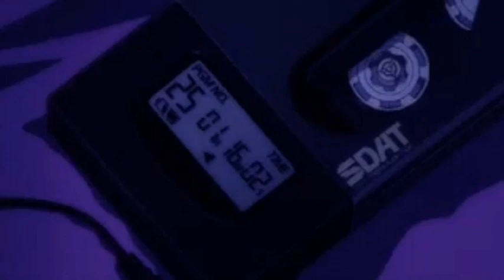Elevated_ slowed _and_ reverb_ lofi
elevated
elevated shubhll
elevated shubh slowed reverb
elevated shubh slowed reverb song
shubh elevated song slowed reverb
elevated lofi
elevated edit